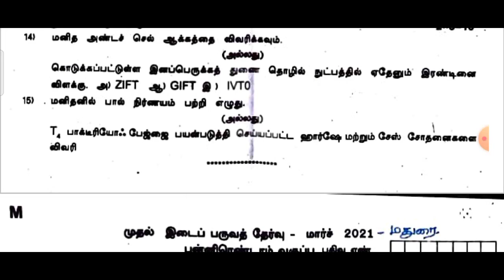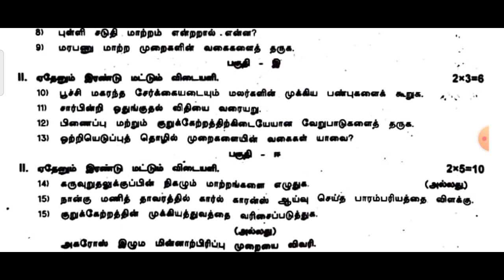12th biology(உயிரியல்) Midterm Question paper-2021||Madurai district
12thbiology(உயிரியல்)
MidtermQuestionpaper-2021||Madurai district